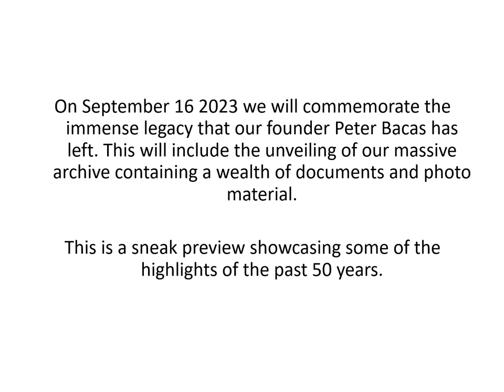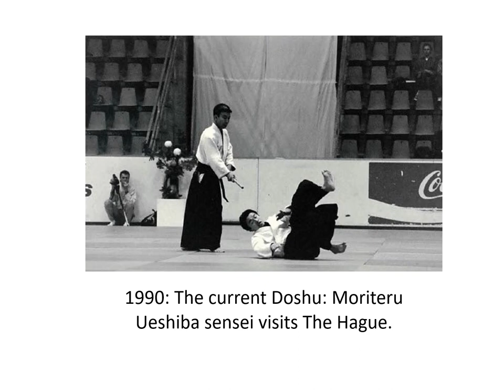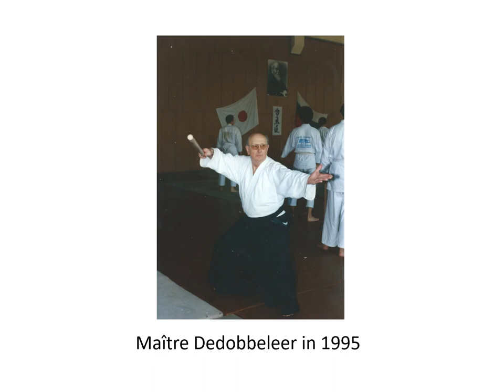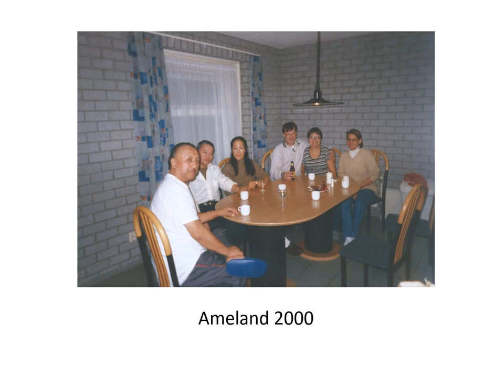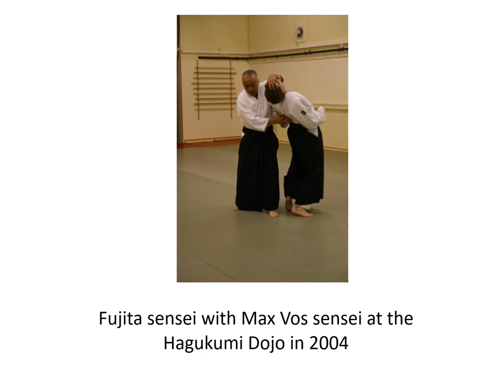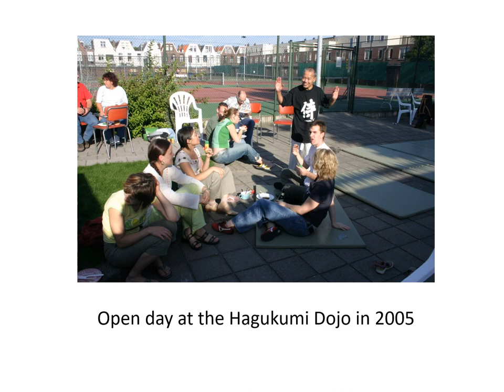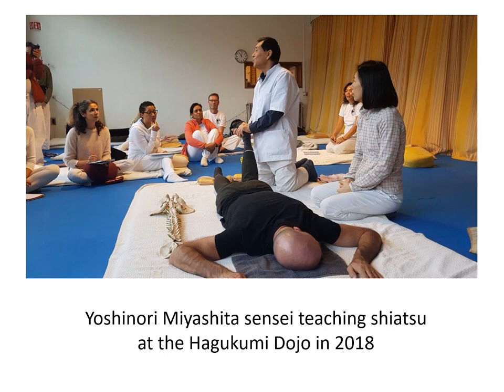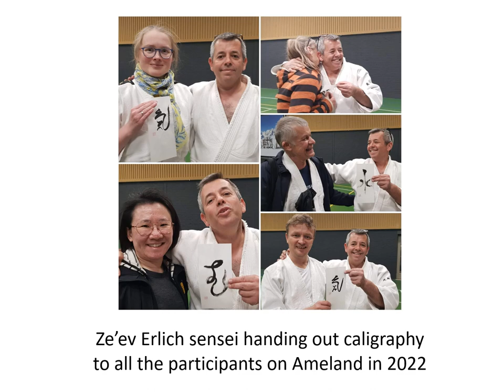50 Years Aikido Peter Bacas Style